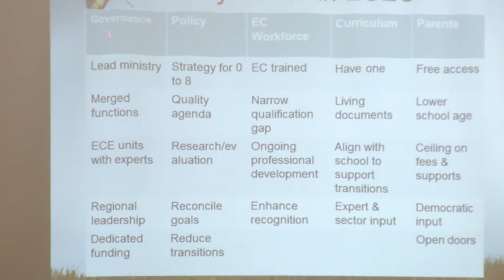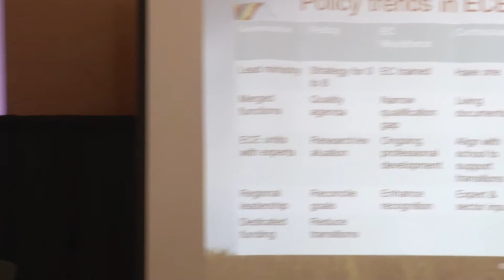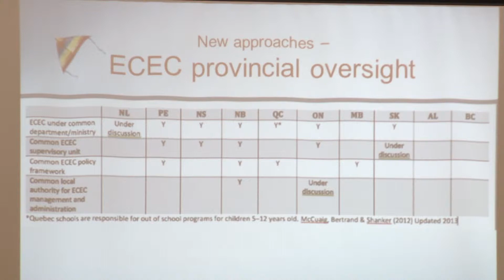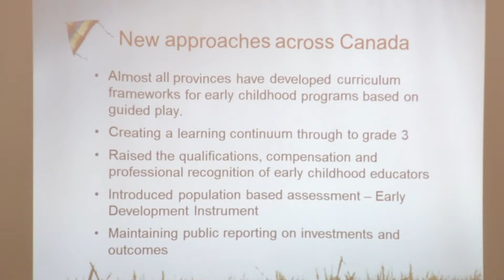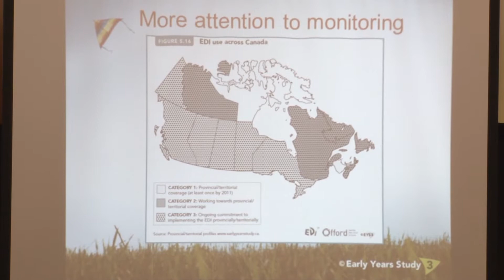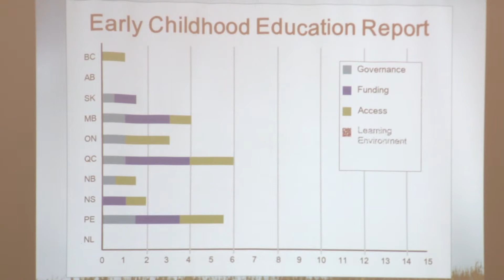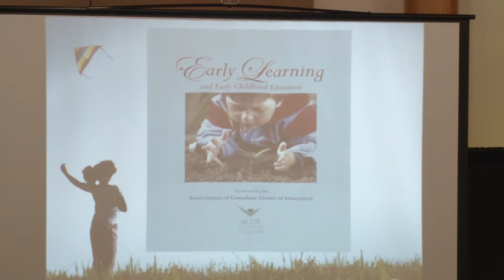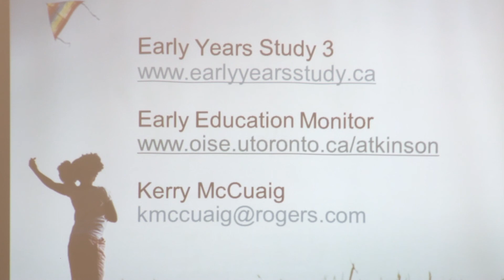Kerry McCuaig: PART 4: Policy levers governments can use to improve early education?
Kerry McCuaig discusses the findings of a large scale, international investigation of developed countries that identified what governments can do to support and improve early education for children.  Although Canada ranks low in its investment in early childhood education, there is a growing movement across Canada to adopt policies that are known to make a difference in child outcomes.